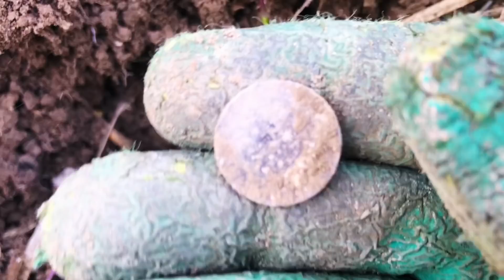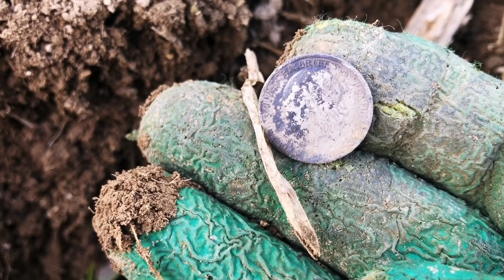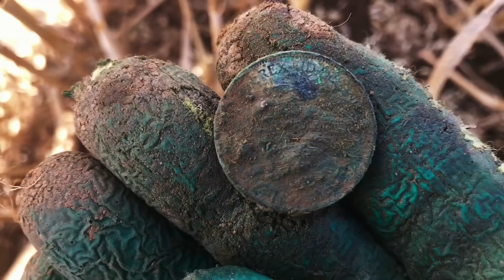I Found a DRONE! (and a GrumbleSnark) Metal Detecting UK #170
Metal detecting tips, tricks, reviews and comedy for all metal detecting types!